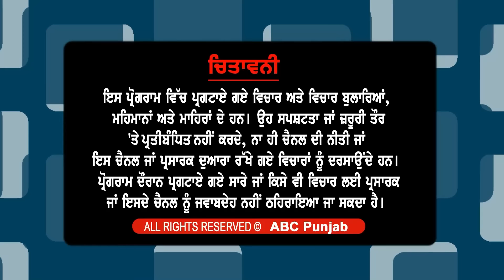Bhana Sidhu ਦੀਆਂ ਭੈਣਾਂ 'ਤੇ ਪਰਚੇ ਬਾਰੇ ਬਿਕਰਮ ਮਜੀਠੀਆ ਦਾ ਵੱਡਾ ਬਿਆਨ